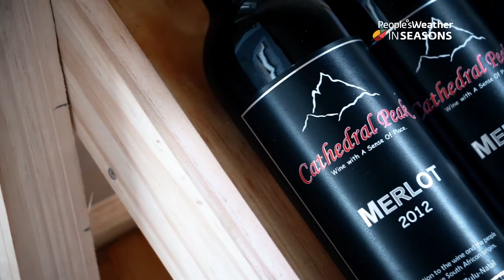In Seasons - Cathedral Peak Wine Estate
This is the story of how Cathedral peak wine estate became the first wine estate in the Drakensberg area!